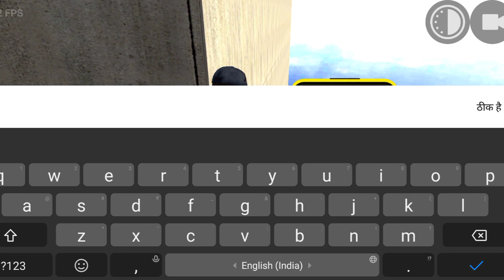Top secret places in Indiain bikes driving 3d pate 2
indian bikes driving 3d indian bike driving 3d new update
indian bike driving 3d cheat codes indian bike driving 3d mclaren cheat code
indian bikes driving 3d mclaren
police mission in indian bike driving 3d new police station mission in indian bike driving 3d
invisible glitch in indian bike driving 3d